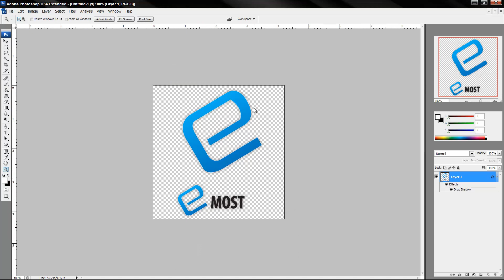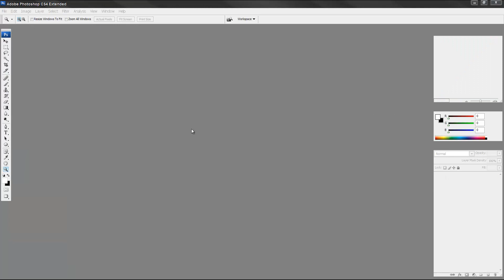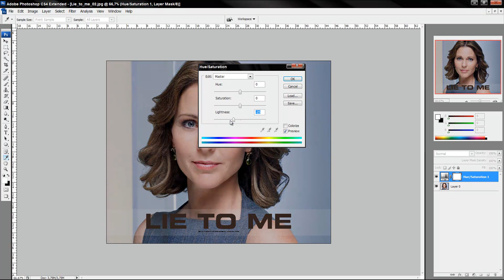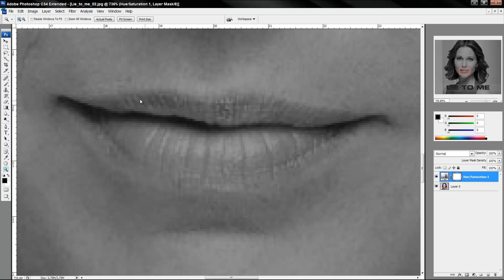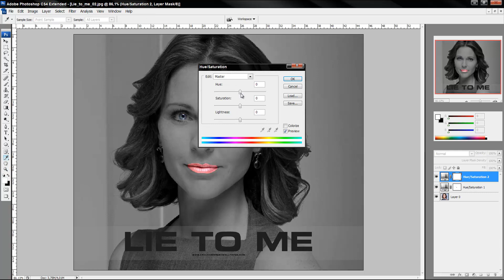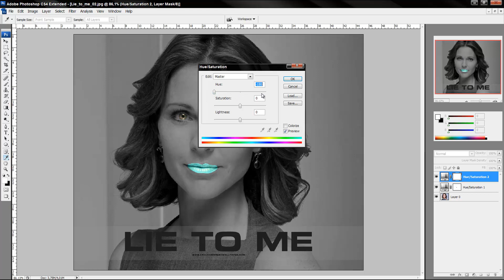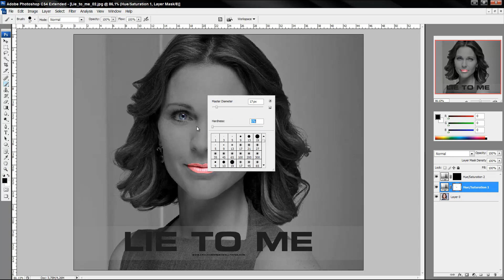[Tuto Photoshop] Comment mettre en couleur une partie d'une photo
Aujourd'hui je vous présente un tutoriel assez simple, accès pour les personnes qui voudront réaliser des photos montages basiques.